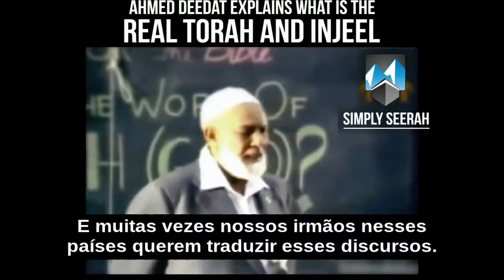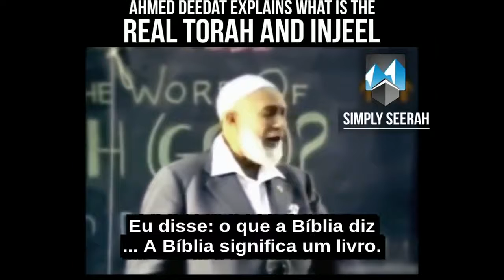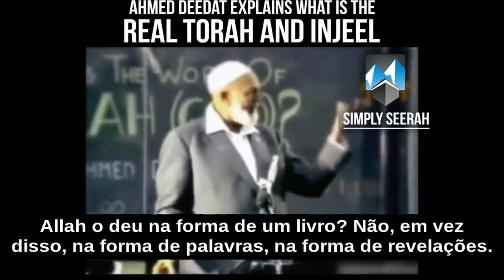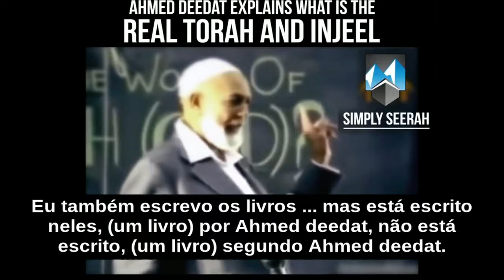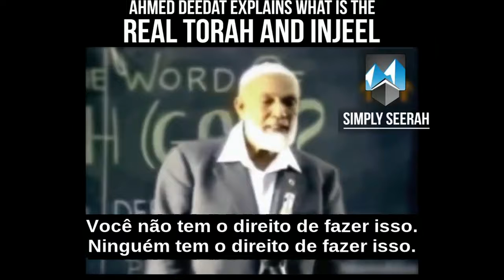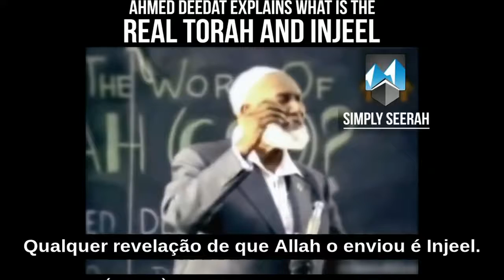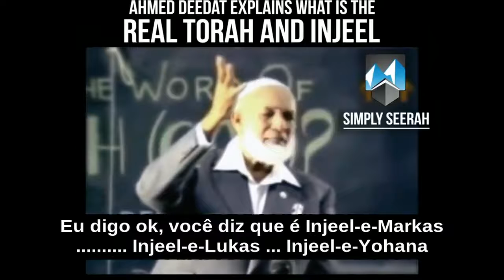Quais são a verdadeira Torá, Injeel e a Bíblia , Injeel is Bible or not-Ahmed Deedat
is Bible the Holy injeel which was revealed to Jesus PBUH. watch how sheikh Ahmed deedat explains how injeel Or Bible was revealed.